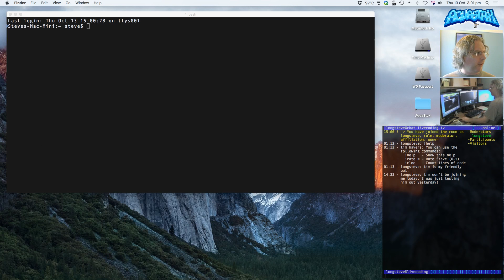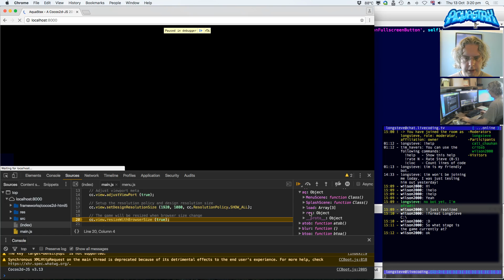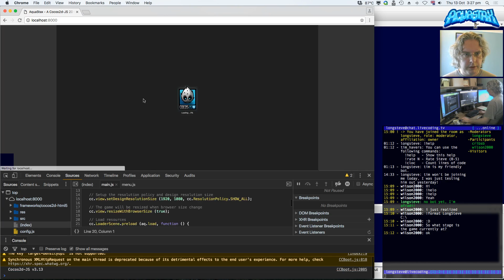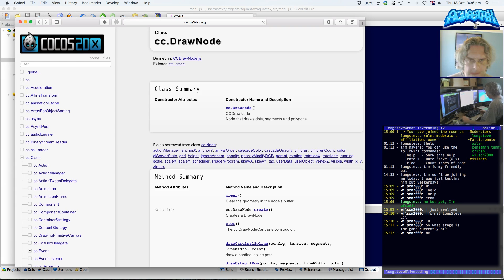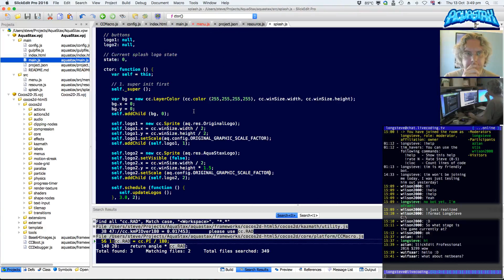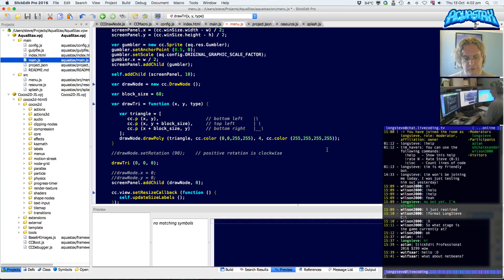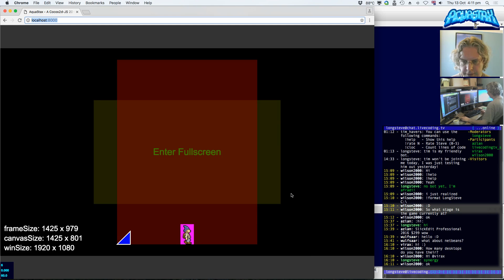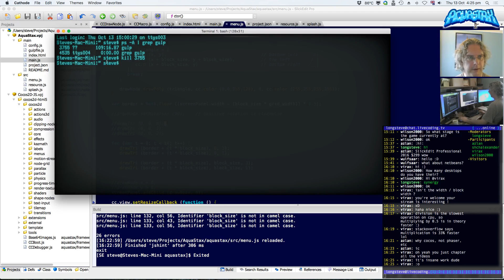AquaStax LiveStream Part 6 - A Cocos2d-JS Puzzle Game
In this video I refactor my untidy project, then look into drawing geometry using the cc.DrawNode class. This includes methods for rendering batches of 2D geometry in various shapes.

When: 13th October 2016

What: A modern remake of AquaStax, the classic 2D puzzle game, think Tetris meets Lemmings.

Some interesting timecodes are:

00:01:35 - The chat starts
00:03:36 - Dive back into menu.js and chat about my code plan
00:09:05 - Start implementing a namespace 'aq'
00:16:07 - Refactor the resource.js exported globals
00:23:06 - Start to create config.js
00:27:52 - Mention new SlickEdit 2016 features
00:36:04 - Start drawing triangles for the blocks
00:43:42 - Looking into cc.DrawNode, I get a blue dot on the screen
00:49:00 - Now I draw a circle and start looking at the drawPoly method
00:53:45 - I get a triangle rendered
01:00:00 - I get a filled triangle rendered
01:02:00 - I decide on the 4 different triangle types (orientations)
01:13:00 - I have all 4 orientation of triangle rendering, and also figure out by block size calculation was wrong
01:16:20 - I show off the 'hat of feedback'
01:24:00 - I'm happy with the triangles, blocks and grid sizings, and wrap up